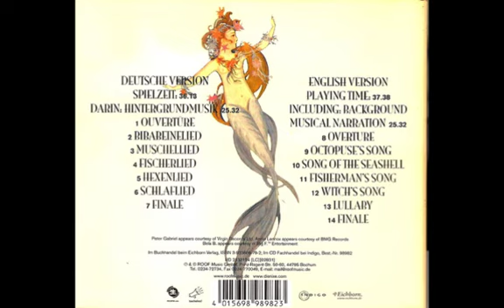Annie Lennox & Peter Gabriel - The Mermaid (Die Nixe)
Annie Lennox and Peter Gabriel narrate the German folklore tale Die Nixe (The Mermaid)